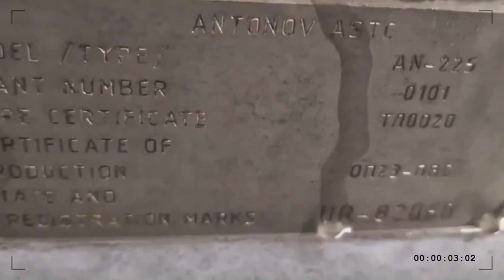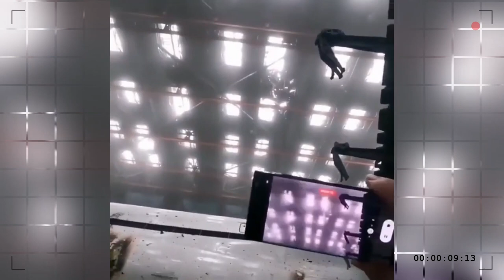In fresh footage, the extent of the damage to the An225 aircraft can be seen at Kyiv's Hostomel Apt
A new video has appeared online showing how an An 225 was destroyed and an An 125 was slightly damaged but repairable. On the other hand, most of the spares and components scattered throughout the region reveal the extent of the damage inflicted by Russian bombardment.

Footages courtesy : Facebook(online)

antonov an-225 destroyed pictures,
an-225 crash,
antonov an-225 mriya destroyed,
antonov an-225 destroyed photos,
antonov an-225 in india,
antonov 225 destroyed video,
antonov an-225 destroyed images,

map of ukraine and russia 2022,
russia-ukraine map live,
map of ukraine and russia conflict,
google map of ukraine and russia,
russian invasion of ukraine map live,
ukraine invasion map live,